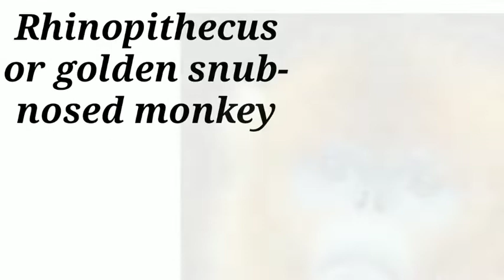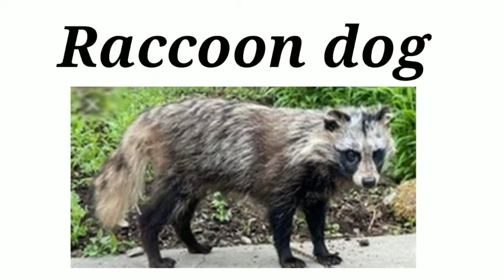Nature's surprise in English 2020/ Nichyaz world 😍